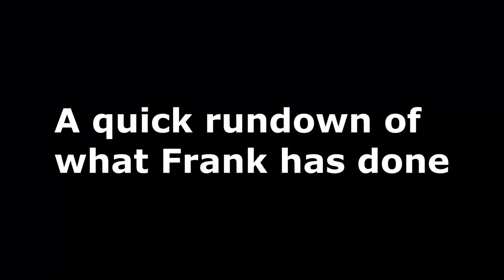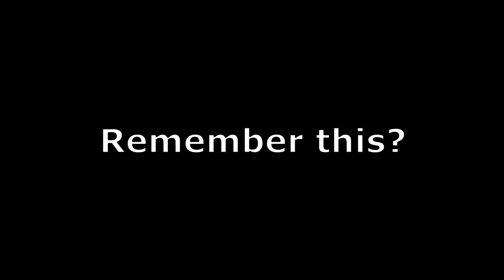Vegetarian Minecraft - Realistic Starter Home || Episode 3 || FrankthePegasus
Why did I decide to do a vegetarian challenge for my return to Minecraft, I may never know. We can call this a first playthrough or a blind playthrough because realistically, I know nothing! I have played Minecraft before but it has been years so I remember nothing. This is the third episode of the series, so if you need to catch up, you can do that

In this episode, I finally get myself a small base so that I can sleep peacefully at night. It's a humble starter home, but also a realistic one. I build it right in survival so you can actually see what it takes to make a starter home, rather than a creative tutorial walking you through all the fancy bells and whistles. There's also a lot of comedic death because I feel like it wouldn't be an episode with FrankthePegasus without comedic death.

If you want to follow along with my adventures live, check out my Twitch Channel